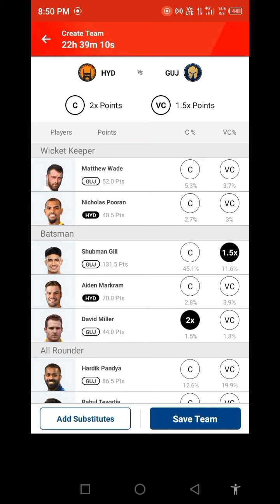My11Circle || Private Contest || Entry Fee Rs.-5 || Prize - 80 || IPL- HYD vs GUJ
Invite code:-
MKNQHQIATC